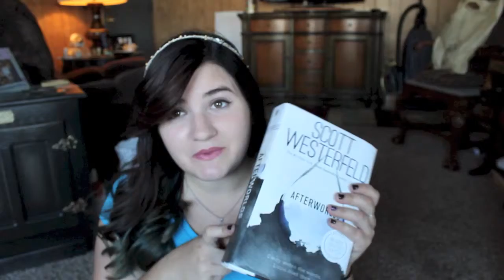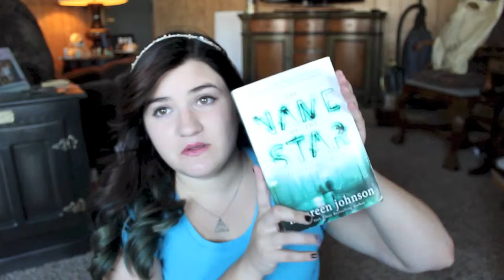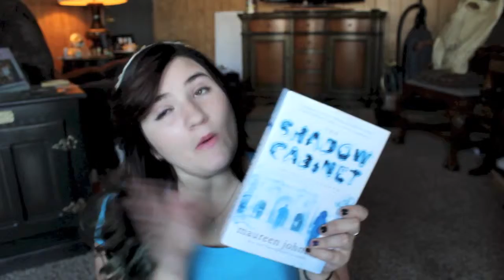September Reading List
Hey guys! Here's a list of books I plan on reading this month (and one I may or may not have already read through)- so you can expect some reviews about these!

Links to the Authors:
Scott Westerfeld: